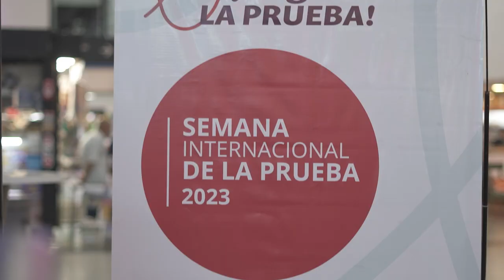Testeo de VIH en estación Once. Día Mundial del Sida 2023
En el marco de la Semana de la Prueba de VIH impulsada por Coalición Plus y del Día Mundial del Sida, realizamos una jornada de testeo de VIH en la Estación Once. Terminar con el VIH es posible si todas las personas nos hacemos el test. Por eso, salimos a la calle, para que el test rápido y gratuito llegue a más personas. Conocer tu diagnóstico es el primer paso para prevenir el virus. Recordá que, si nos necesitás, acá estamos para ayudarte.